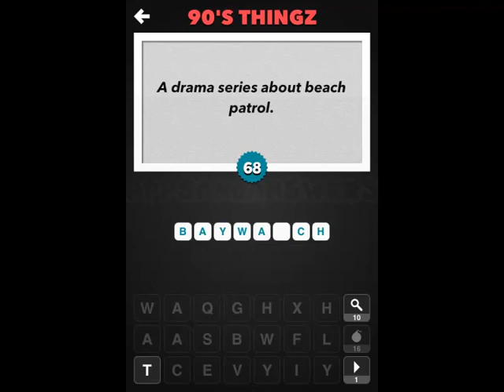90's Thingz - A 90's Pop Culture Trivia Quiz - Level 61-70 Answers